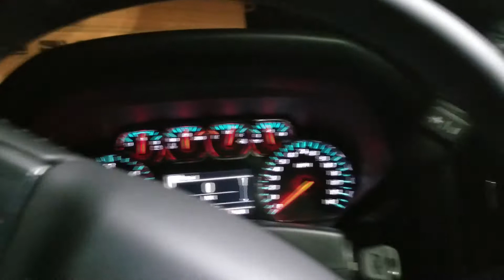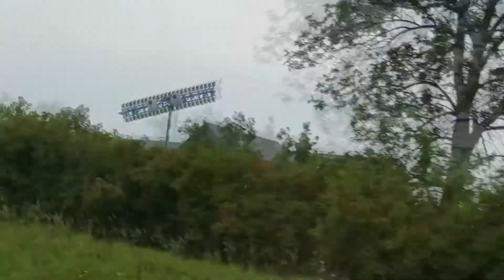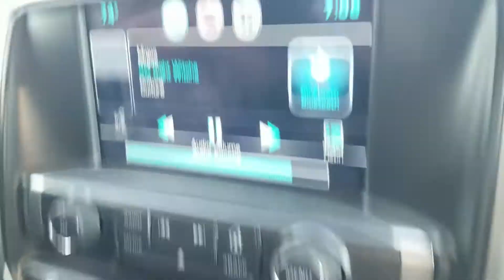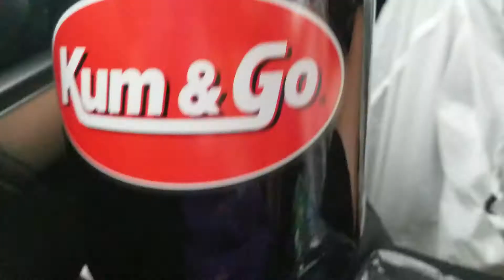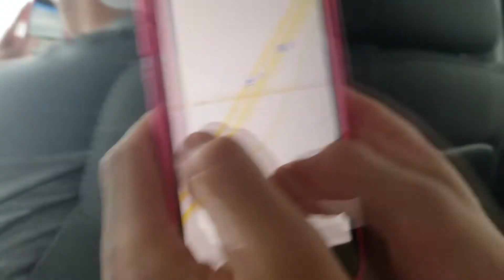Road trip to Texas Prt 1 of my trip to Texas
Rusty Buckets
Rusty Buckets
Rusty Buckets
Rusty Buckets